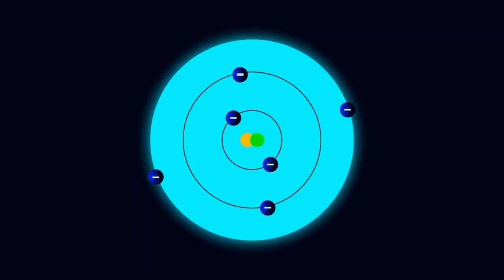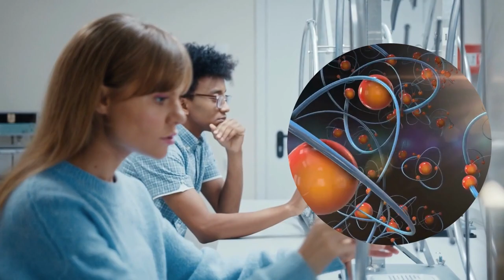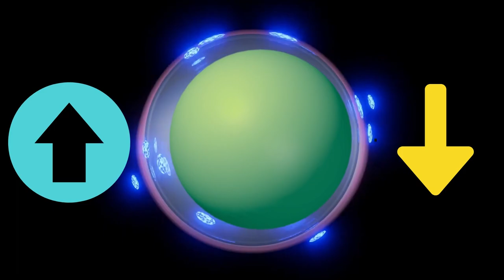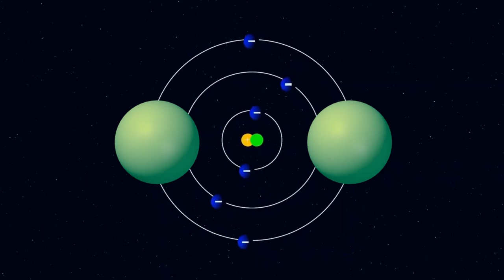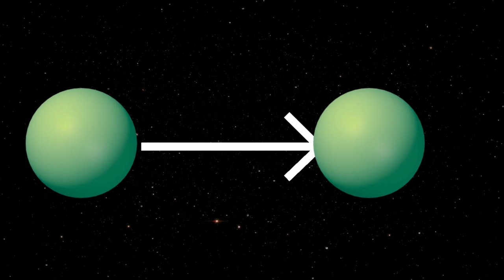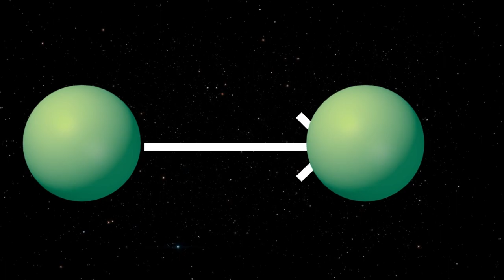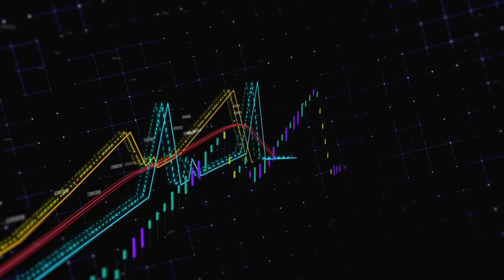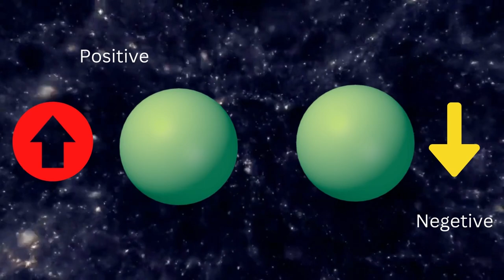Quantum entanglement & EPR Paradox explained , Einstein was proved wrong,Quantum Physics, Part-2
We will learn in this video about Quantum entanglement & EPR Paradox, nature of reality.

Quantum entanglement is a bizarre, counterintuitive phenomenon that explains how two subatomic particles can be intimately linked to each other even if separated by billions of light-years of space. Despite their vast separation, a change induced in one will affect the other.
In 1964, physicist John Bell posited that such changes can be induced and occur instantaneously, even if the particles are very far apart. Bell's Theorem is regarded as an important idea in modern physics, but it conflicts with other well-established principles of physics. For example, Albert Einstein had shown years before Bell proposed his theorem that information cannot travel faster than the speed of light. Perplexed, Einstein famously described this entanglement phenomenon as "spooky action at a distance."
# Miscellaneous Knowledge Quantum entanglement # EPR Paradox # quantum entanglement nobel prize# nature of Reality# Einstein was proved wrong